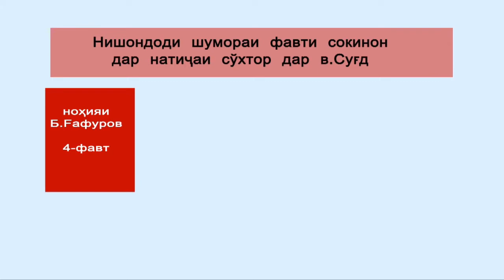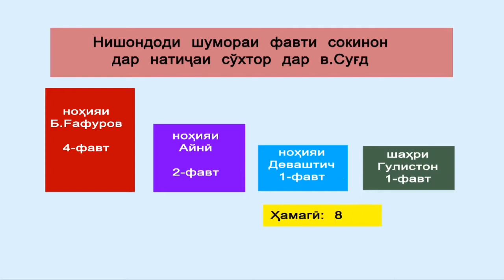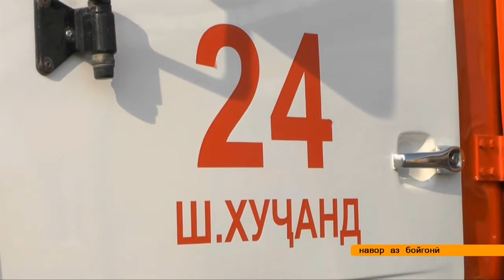8 ФАВТИ СОКИНОНИ СУҒД ҲАНГОМИ СӮХТОР |ХАБАР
139 ҳолати сӯхтор давоми 5 моҳу 14 рӯз дар Суғд. Ҳодисаҳои нохуши сӯхтор дар вилояти Суғд зиёд шудааст. Давоми 5 моҳу 14 рӯзи соли 2020-ум 139 ҳолати сӯхторро масъулини хадамоти давлатии оташнишонӣ ба қайд гирифтаанд. Дар натиҷаи алангаи сӯхтор 8 нафар сокинони шаҳру ноҳияҳои вилоят ҷон бохтанд, ки 60 дарсади фавтидагон кӯдак мебошанд.